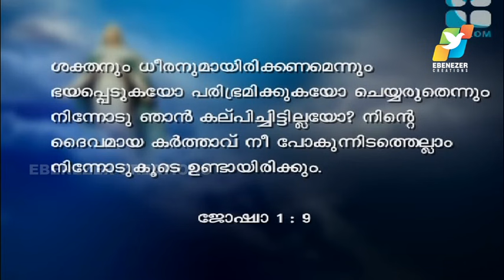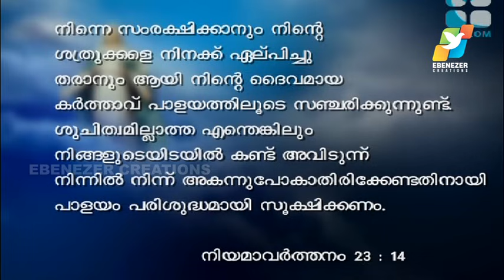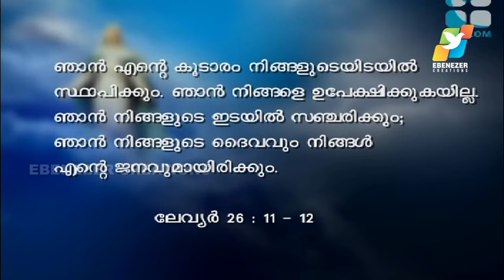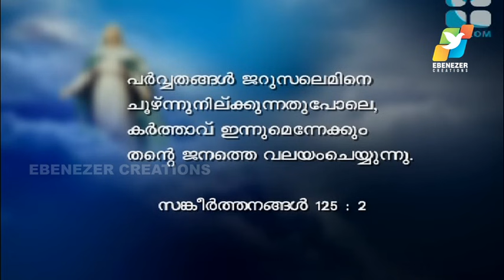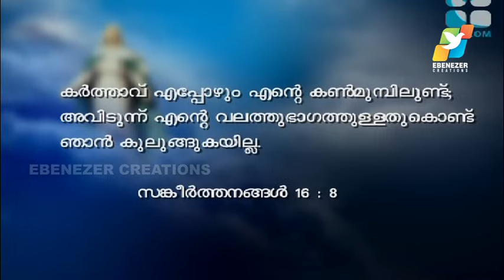ദൈവം നിങ്ങളുടെ ഇടയിലൂടെ സഞ്ചരിക്കും | Abhishekagni | Episode 23